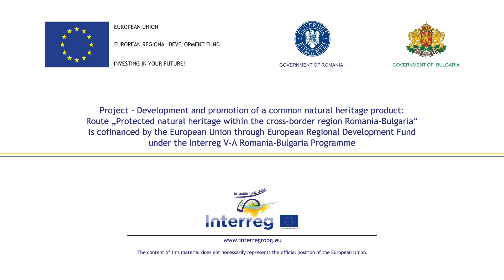Costinești - 23 August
Costinesti - 23 August is not only a destination for a successful holiday at the seaside, but also a site of community importance Natura 2000. Here are valuable habitats such as reefs built from mussels, biogenic reefs of Mytilus galloprovincialis, but also about the strong clay groups where an interesting marine species of mollusc, called Pholas dactylus, is found. Also worth mentioning are the three rare habitats in the Black Sea that we find in this site, namely, coarse sands, fine gravels or shallow sand. These are the reasons why tourists passionate about the Black Sea biodiversity can make submersible incursions. Numerous crabs, jellyfish and fish will delight the venturers during diving. Many tourists recognize the 23 August beach as a wild sandy area. Beach stretches are little-known and have a beauty still undamaged by the presence of man. As for Costinesti resort, it has always been called the Youth Resort, but also the resort of fun, a renown it has gained since the communist era. Whoever chooses to come here will find abundant accommodation, but also plenty of possibilities to have fun. You can opt for water sports, waterbike rides, sailing, kayaking, horse riding or ultra-light airplane ride.